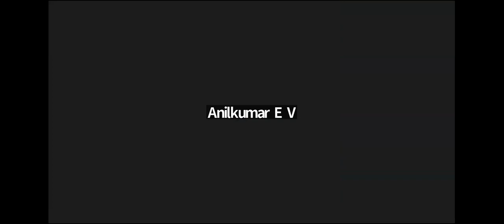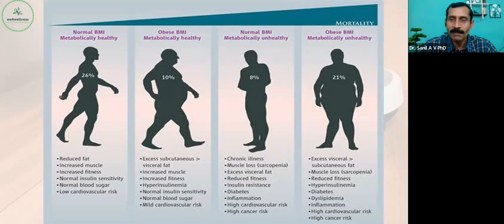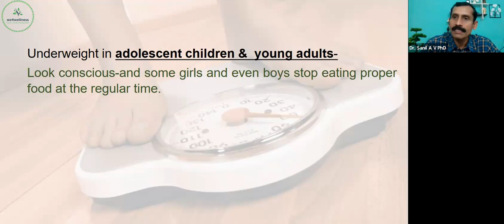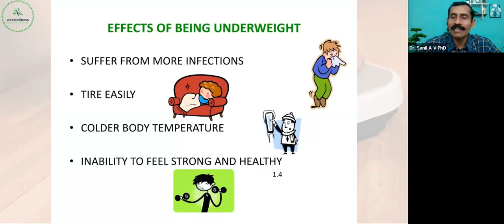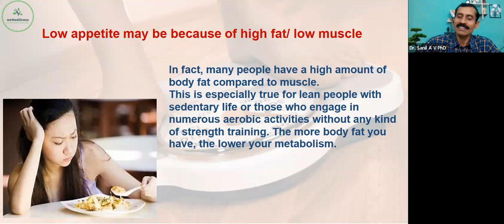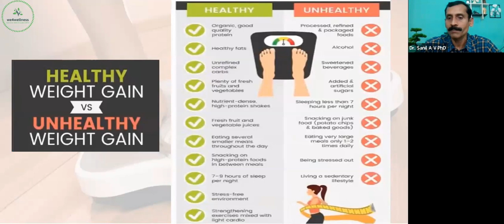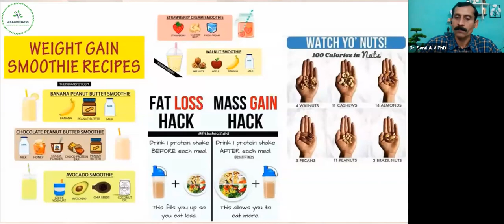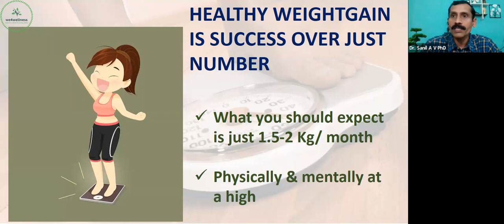DAY 9️⃣8️⃣2️⃣,DAILY 7PM HOLISTIC HEALTH 24 എന്റെ ഭാരക്കുറവ് ഒരു പ്രശ്നമോ? , Dr. A V SANIL PhD,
DAY 9️⃣8️⃣2️⃣,DAILY 7PM*HOLISTIC HEALTH 24, എന്റെ ഭാരക്കുറവ് ഒരു പ്രശ്നമോ? , Dr. A V SANIL PhD, WELLNESS COACH & COUNSELLOR THURSDAY DEC 07, 7 PM